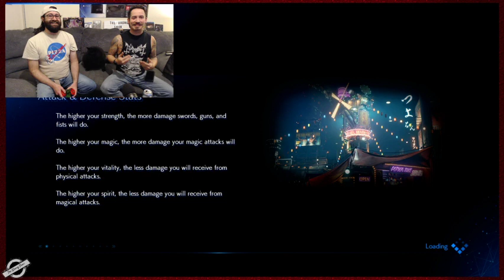VOD Final Fantasy 7 Remake! part 18